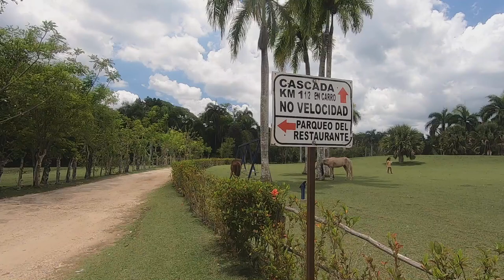Salto Alto, en Bayaguana RD... english CC - DO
Una maravilla de lugar, 3 cascadas en una.  Para toda la familia.  El acceso, aunque no está asfaltado, es apto para cualquier vehículo.  Busca la localización en el primer comentario.